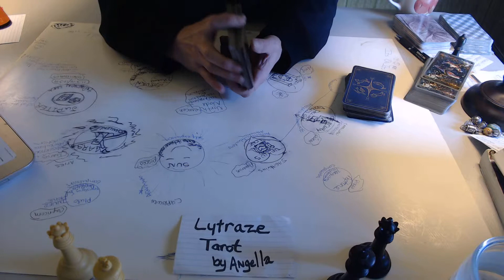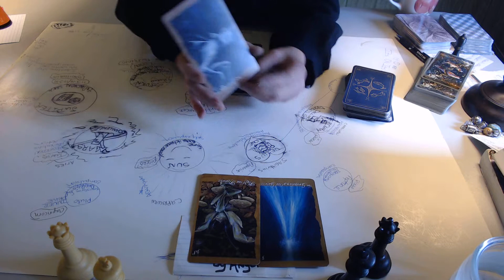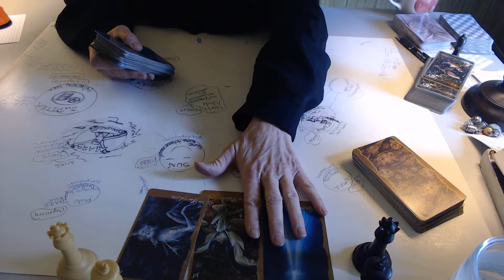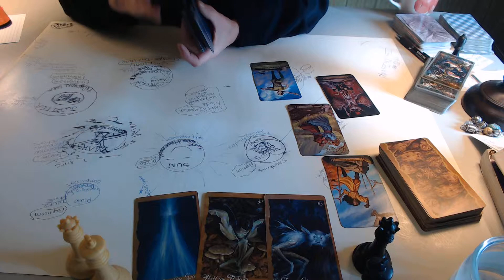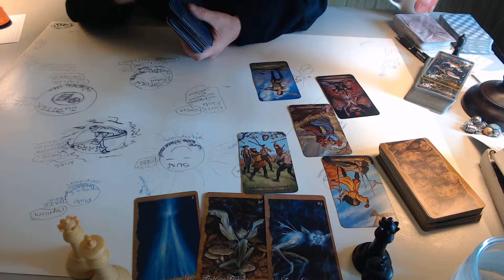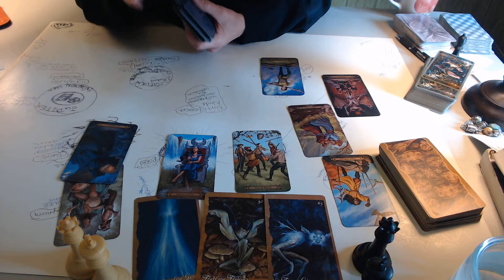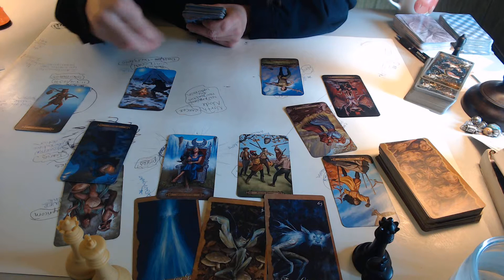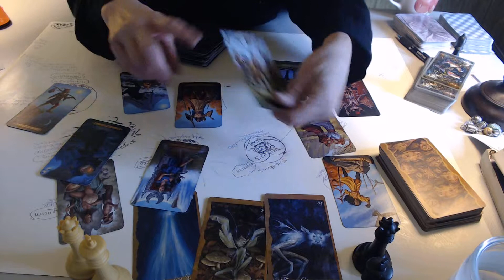Virgo Weekly March 18